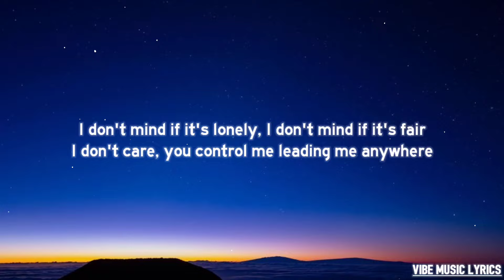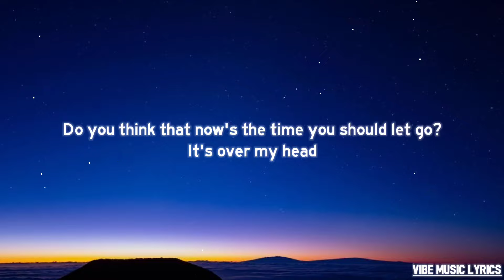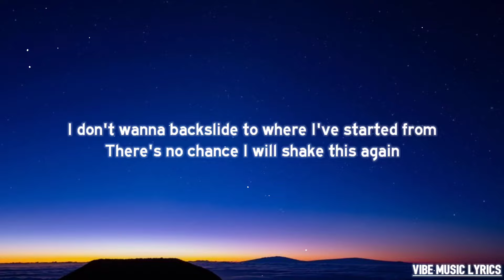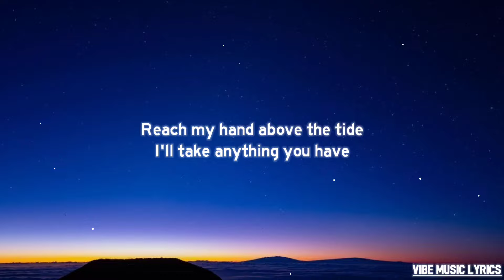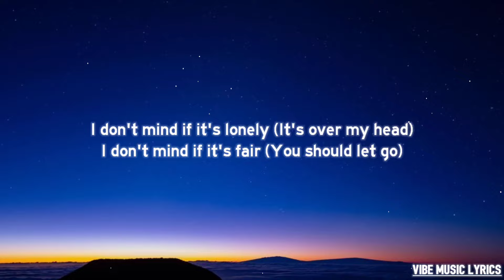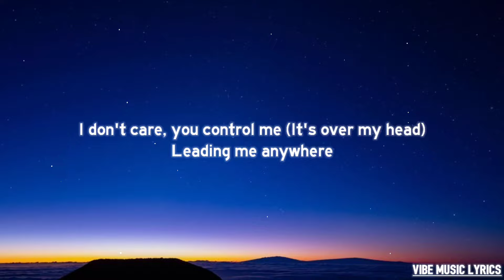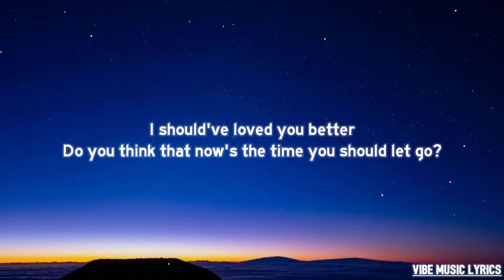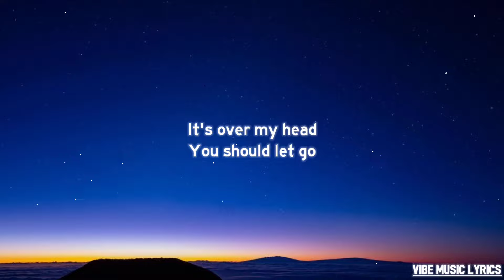twenty one pilots - Backslide (Lyrics)